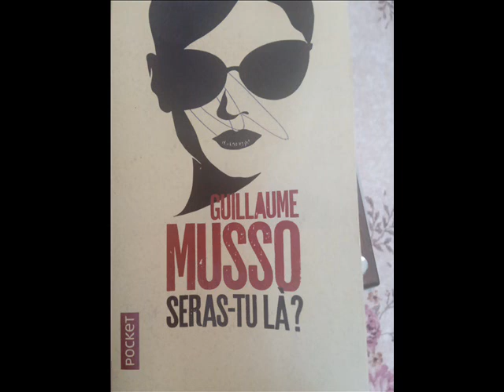Seras-tu là ? : Chapitre XX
Guillaume Musso